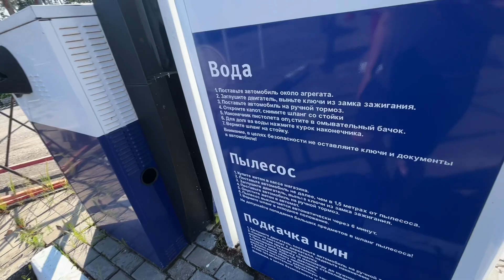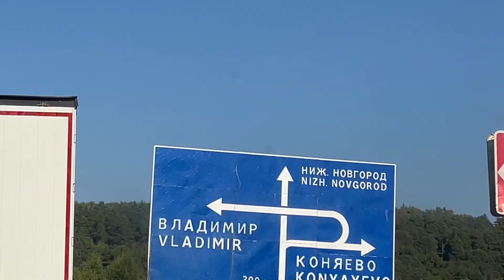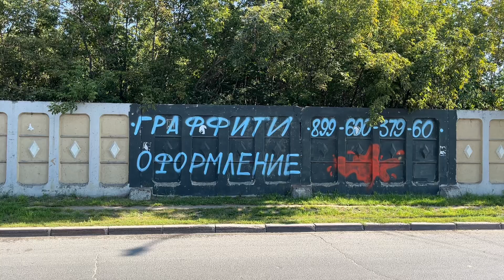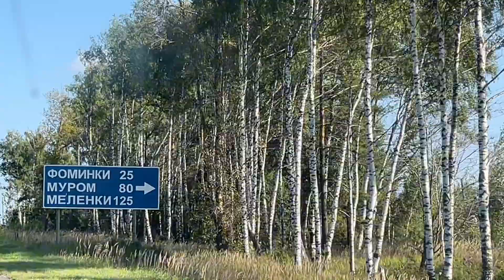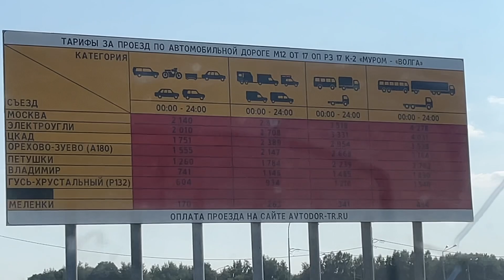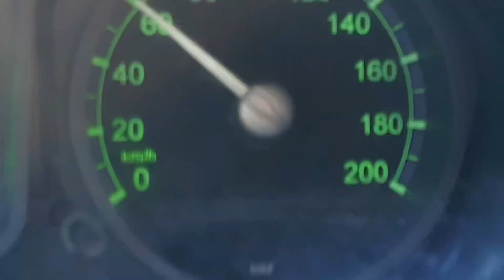НИЖНИЙ НОВГОРОД, плохая еда, душ для водителей, объездная Мурома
Выпуск о том,  как можно одновременно работать и жить для себя, но получается пока только работать…